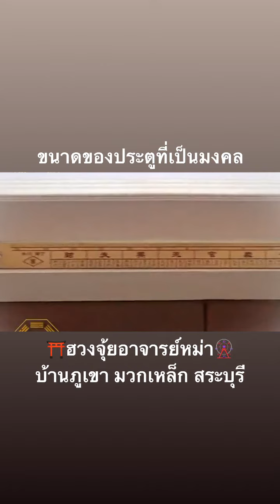ขนาดของประตูที่เป็นมงคล